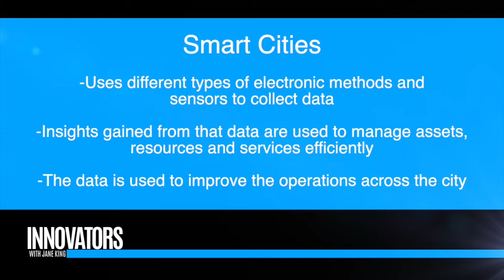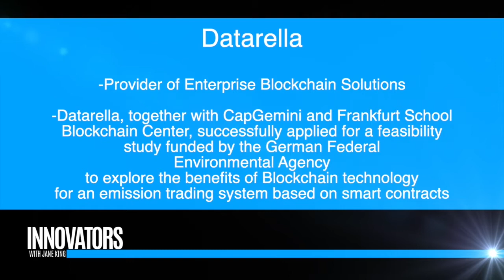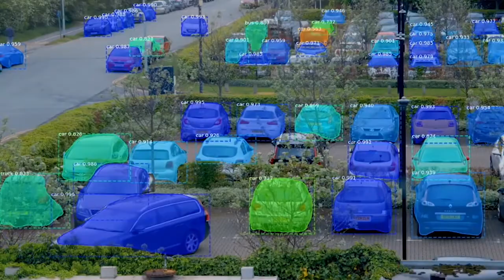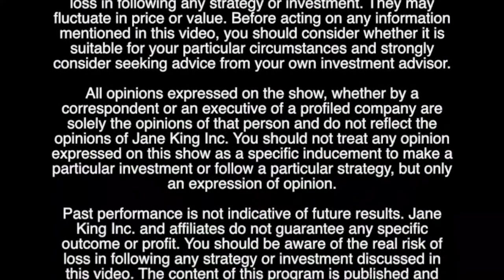Fetch.ai & Datarella: Empowering Smart Cities and Residents | 'Innovators with Jane King'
Jane King interviews Humayun Sheikh, Founder & CEO, Fetch.ai and Michael Reuter, Founder & CEO, Datarella

What is Fetch.ai?

With a strong focus on building real-world solutions, we are at the forefront of both blockchain and artificial intelligence technologies. We’re working on several key areas including:

Sharing of knowledge across data silos using machine learning, economics and advanced cryptography with potential applications to the finance, insurance and healthcare industries.

Autonomous agents for optimizing complex systems with multiple stakeholders in the mobility, smart cities, energy and supply chain sectors.

Development of advanced blockchain technologies to overcome the security and scalability challenges of existing implementations.

Fetch.ai is set to capitalize on recent advances in cloud, IoT, edge computing and 5G networks to make the automation of complex tasks easier across a wide range of consumer and business applications.

Building the Enterprise Blockchain
We provide Enterprise Blockchain Solutions. The Enterprise Blockchain serves as the foundational, underlying protocol for digital business transformation with converging technologies, such as AI, autonomous machines, AR and VR.